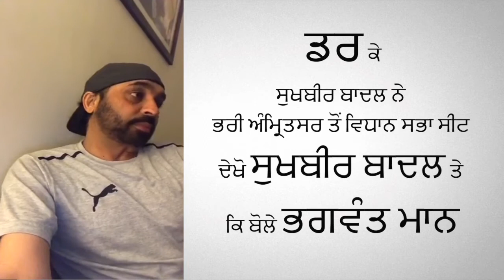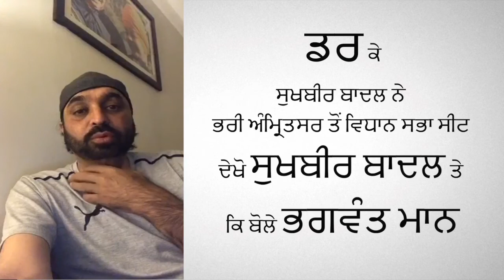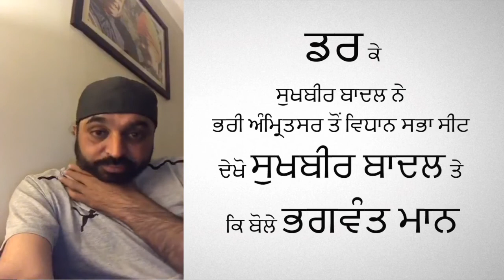MP Bhagwant Mann on Sukhbir Badal | ਦੇਖੋ ਸੁਖਬੀਰ ਬਾਦਲ ਤੇ ਕਿ ਬੋਲੇ ਭਗਵੰਤ ਮਾਨ | Must Watch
Sanguru MP Bhagwant Mann speak on Punjab Deputy CM Sukhbir Singh Badal | Must Watch - ਦੇਖੋ ਸੁਖਬੀਰ ਬਾਦਲ ਤੇ ਕਿ ਬੋਲੇ ਭਗਵੰਤ ਮਾਨ | Sukhbir Singh Badal will fight election from Amritsar